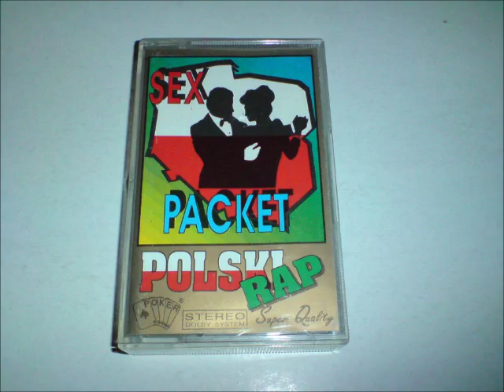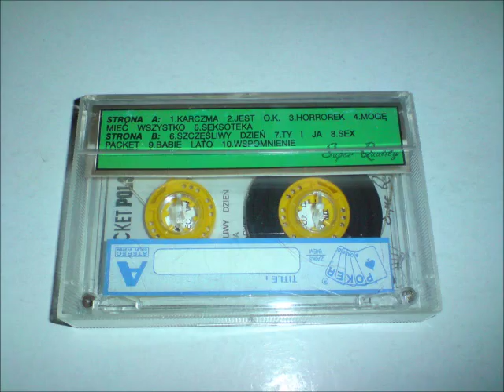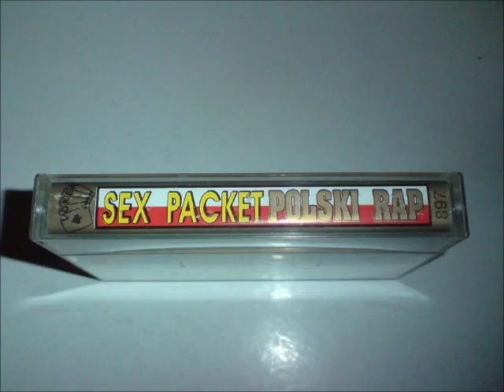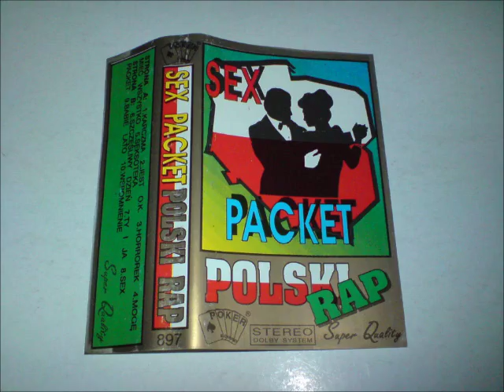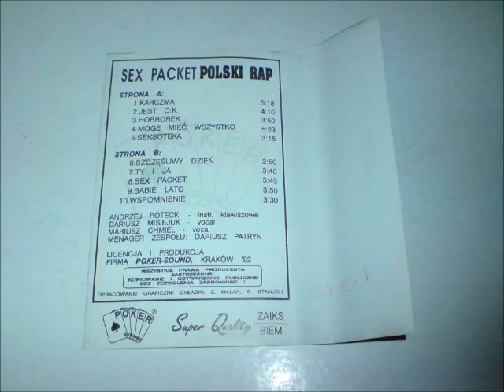01. Sex Packet - Karczma (1992)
01. Sex Packet - Karczma (Polski Rap)